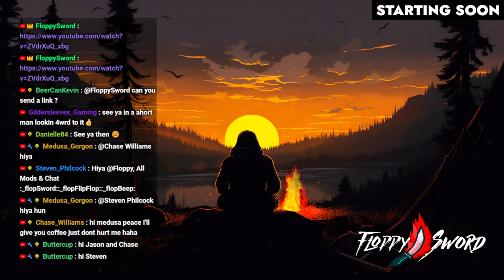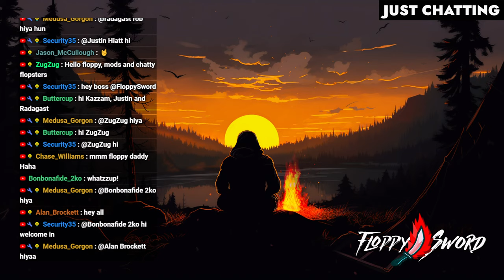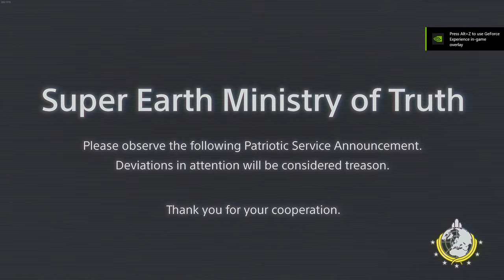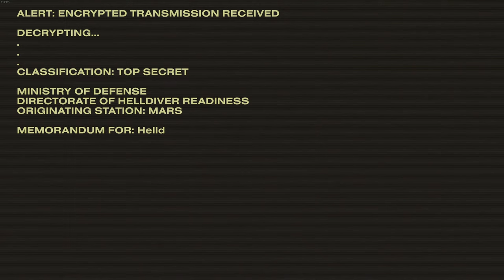The Best NEW Co-op Action Game Of 2024?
This is Helldivers 2 gameplay by FloppySword. The Galaxy’s Last Line of Offence. Enlist in the Helldivers and join the fight for freedom across a hostile galaxy in a fast, frantic, and ferocious third-person shooter.